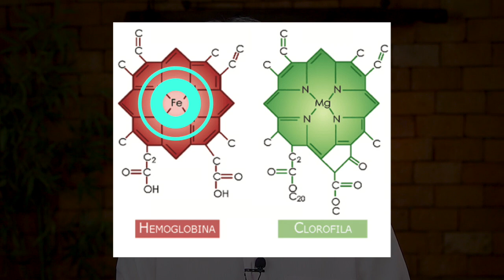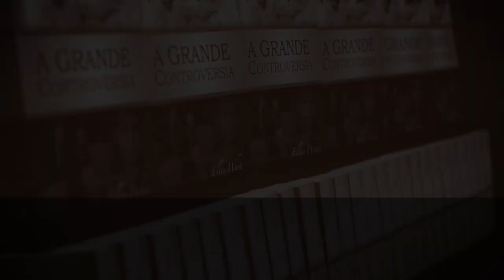(341) - A IMPORTÂNCIA DAS VERDURAS EM NOSSA ALIMENTAÇÃO - *MOMENTO DE SAÚDE*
ASSISTA E CONHEÇA A REAL IMPORTÂNCIA DAS
VERDURAS EM NOSSA ALIMENTAÇÃO - *MOMENTO DE SAÚDE*

Doações..

CRÉDITOS:
Apresentação: Valdemir Marques
Produção executiva: Silverino Küll
Imagens, Direção e Edição: Raphael Aguiar